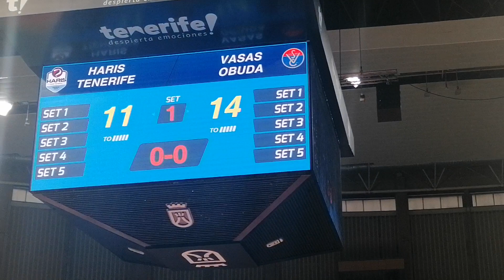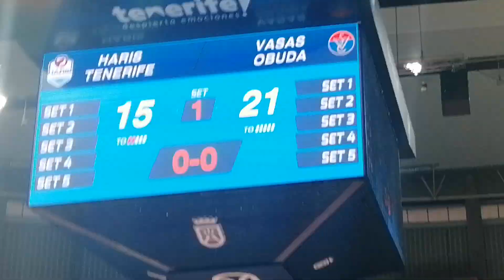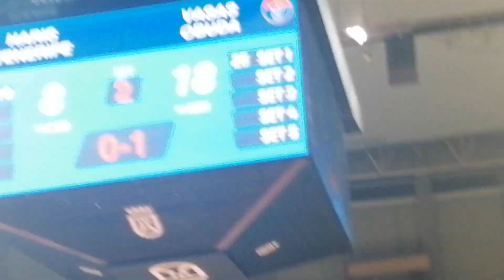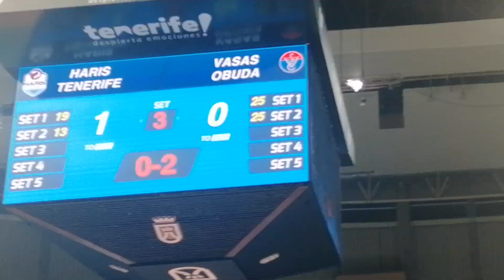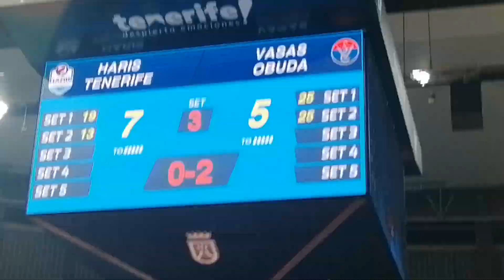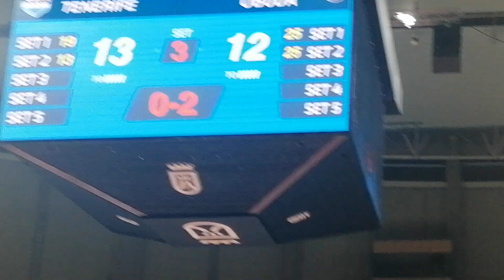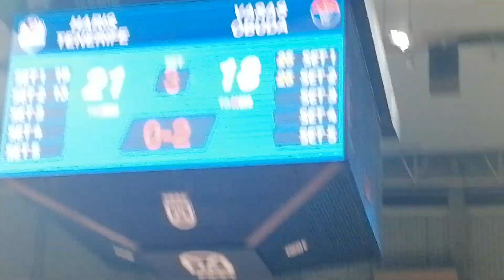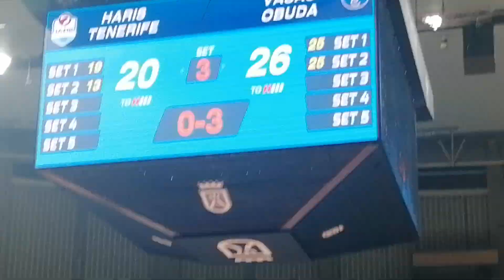Tenerife Libby's La Laguna - Vasas Obuda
Partido de la champions de voleibol que se jugo en la noche de ayer en el Pabellon Santiago Martin entre el Tenerife Libby's La Laguna y el Vadas Obuda con victoria para las visitantes 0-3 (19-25, 13-25, 26-24)

Pagina de facebook: Ricardo25